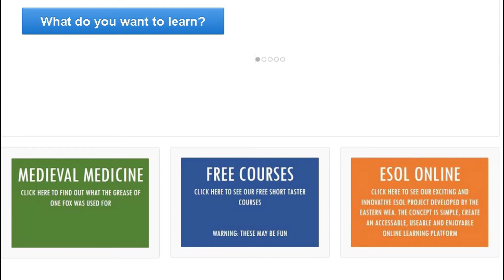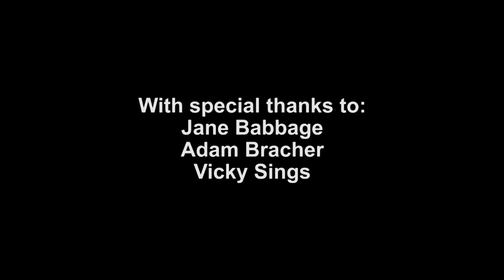Eastern Region Award Winners video - short version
At the Eastern Region AGM on the 8th November 2014 in Cambridge this video was played of the winners.